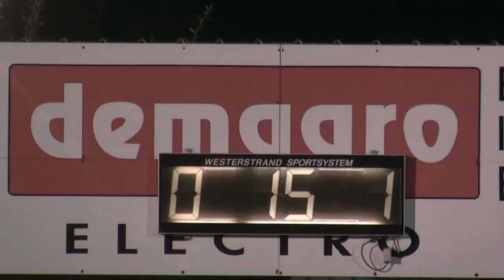Elite U21: OH Leuven - Lommel United 2-2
Belgian national footbal elite competition U21
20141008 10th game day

OH Leuven – Lommel United  2-2
OHL U21:  Nick Gillekens(c), Michael Caubergs, Stef De Baker, Hakim Labanieh,  Matthiece Nelissen,  Jordy Lokando, Tuur Houben, Cédric Beukers, Baybora Sezer, Jordi Soladio, Robin Peeters:-  Din Sula, Yorik Feyaerts, Daan Matterne, Jean Mathieu

OHL goals: Houben, Feyaerts

T1: Joost Hendrickx , T2 Steven  Robeets